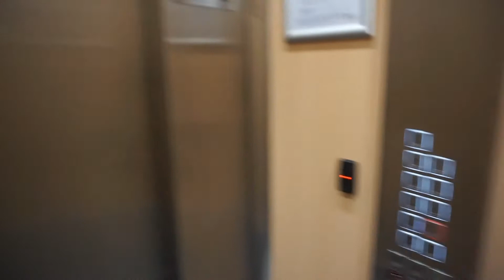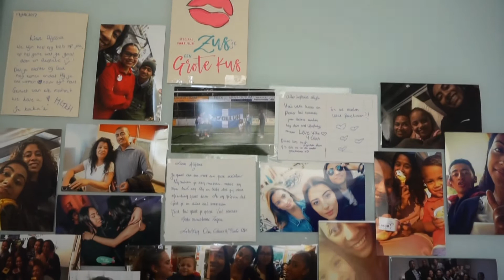ROOMTOUR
Hi lieve allemaal,

Hier een video van mijn appartementje in Sydney :).